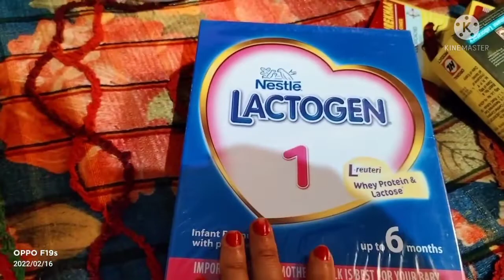ଆଜି ବ୍ଲଗ୍ ରେ ଶୁଖୁଆ ପୋଡାକୁ ଟମାଟୋ ପୋଡ଼ା ଆସନ୍ତୁ ଖାଇବା..@bbfamilyvlog116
ଖାଲି ଆଜି ବ୍ଲଗ୍ ରେ ଶୁଖୁଆ ମାଡ଼..